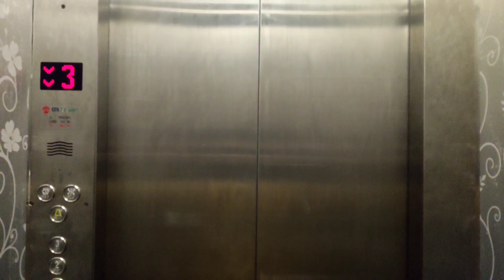(Up Ride Only) Hitachi Escalators at Plaza Low Yat, Bukit Bintang, Kuala Lumpur.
I took up ride only due to storage reasons. This mall has single file escalators too. This mall has car park escalators (Hitachi too) but didn't film it (I'll film the car park escalators if I return to this mall)

Floor served: LG-G, G-UG, UG-1, 1-2, 2-3, 3-4
Rating: 7/10
Model name: ?
History: Original
Year Installed: 1999
Date taken: 7 May 2022